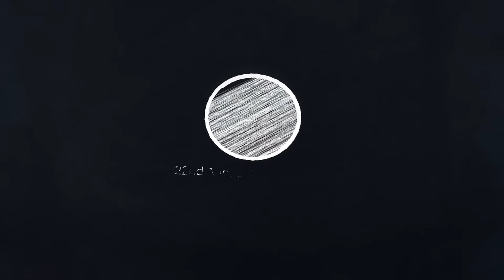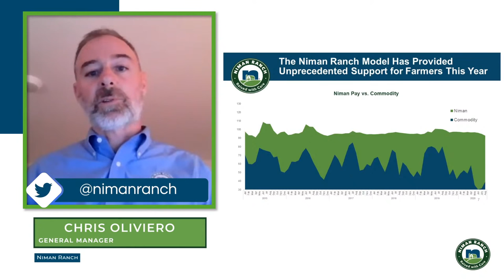Keynote: Dr. Temple Grandin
***Please Note Correction***
[0:07:20] Commodity is represented by BLUE not orange.
[0:07:57] Niman is represented by GREEN not blue.

Celebrate Niman Ranch hog farmers and the sustainable agriculture community with a keynote talk from renowned animal welfare expert Dr. Temple Grandin.